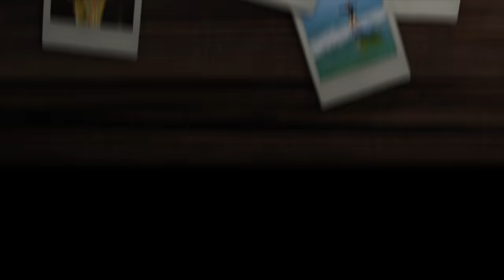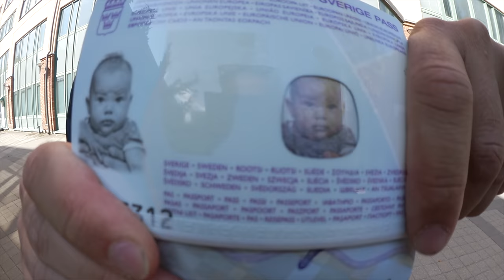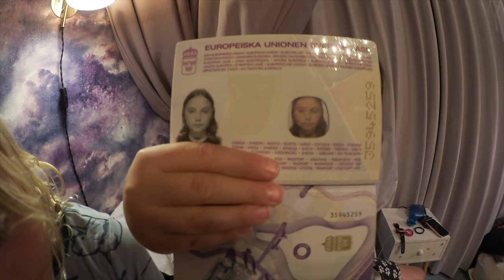Hamnar i en filminspelning! Följ familjen från morgon till kväll VLOGG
Följ familjen från morgon till kväll en vardag i den här vloggen. Alma och Harry har svårt att vakna, det är andra skolveckan och det händer fortfarande mycket nytt. Alma har tex börjat med slöjd som ämne. Medan de stora barnen är i skolan åker mamma Joanna, pappa Axel och bebis Laura för att hämta familjens nya pass. Lauras första! Sedan kör vi vidare till lantstället för att hämta lite saker. Lauras täcke och krukväxter, vi passar även på att skörda i trädgårdslandet. På eftermiddagen går Harry till sin första körövning, Alma tar en promenad med Joanna och Laura och hamnar mitt i en filminspelning. Hon tycker att det är spännande och vill titta från olika vinklar. På kvällen blir det middag i soffan framför en julfilm. Vi avslutar videon  med att svara på Dagens Fråga, om vi tror att vi kommer fortsätta med Youtube när Alma och Harry är tonåringar. Fortsätt ställa frågor till oss, andra kommentarer är givetvis också välkomna och glöm inte att trycka tumme upp eller ner så att vi vet vad du tycker om den här videon.

The Swedish Family är en familj som bor på Södermalm i Stockholm. Lillasyster Laura är en lugn bebis, lillebror Harry 6 år är ett busfrö, storasyster Alma är 9 år och en tänkare. Pappa Axel är ingenjör och mamma Joanna är TV-producent. Vi vloggar om vår vardag och älskar att resa.

The Swedish Family lives in Stockholm, the capital of Sweden. Baby sister Laura, Little brother Harry 6, big sister Alma is 9. Daddy Axel is an engineer and mommy Joanna is a TV producer. We vlog about our daily life and love to travel.